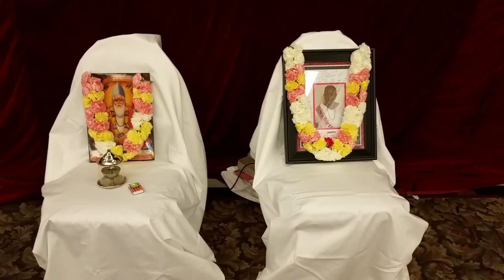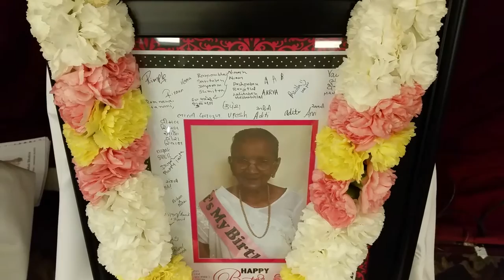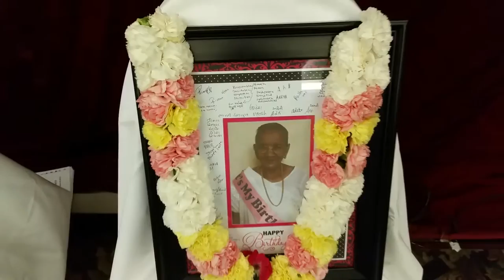Malima Na Shradhanjali Bhajan Sat oct 3rd / 2015 ( 1 )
Maru Jivan Anjali Thajo By Girishbhai Desai Corona  California